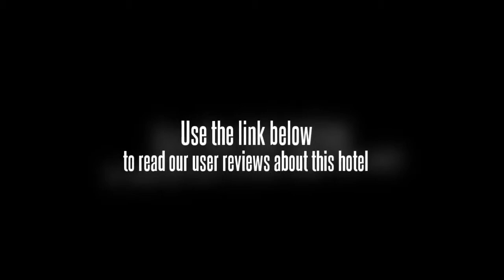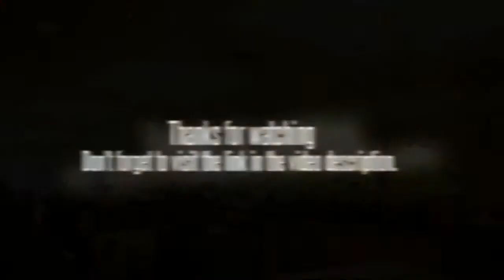Sun City Hotel Guangzhou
Sun City International Hotel is a 4 star foreign related hotel which is located in the flourishing area in Guangzhou city. There are totally 186 elegant guestrooms in the hotel, guest can enjoy high speed internet access, Chinese and English newspaper, two bottles of mineral water free of charge. Each of the room equipped with modern facilities, including air conditioner, mini bar, closet, writing desk and chairs, bright make up mirror, well decorated bathroom with private shower and bathtub, hair dryer, etc. There are 3 different sized conference rooms which can hold from 20 to 500 persons and well prepared for various conferences. The Chinese and western restaurant, lobby bar can offer various kinds of food and drinks and may satisfy all the demand of the guests. There also a recreation center where guest can enjoy beauty salon, chess, KTV, night club, snooker, ping-pong, etc. Customers should check in before 18:00 on the arrival date. Valid credit card is required to guarantee the booking. Cancel 3 days prior to arrival date through original booking agent or internet channel to avoid 1 night No-show fee. Direct cancellation by phone or fax will NOT be accepted. Early check-out-A charge may apply. Late check-out- if customer checks out between 12 noon and 18pm-half of the daily room rate will be charged, if one checks out after 18pm-the whole day room rate will be charged. During big events, such as Canton Fair, Asian Games guarantee to valid form of payment is required. Cancel 10 days prior to arrival date through original booking agent or internet channel to avoid 1 Night Room Charge and tax. Direct cancellation by phone or fax will NOT be honored. If no-show happens, first night room charge will be collected as penalty through customers credit card. Parking